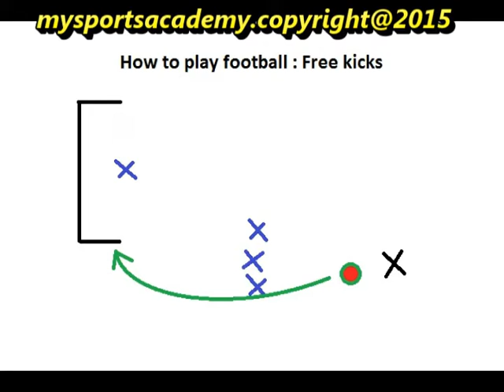How to play football learn to free kick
Learn to play soccer using certain techniques